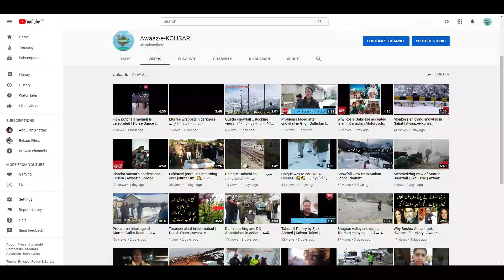8th snowfall in Murree | Naveed Abbasi | Awaaz-e-Kohsar